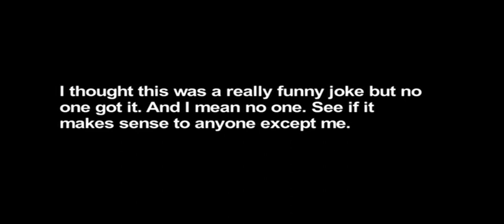Hostel Deleted Scene - "Torture Museum" (2005)